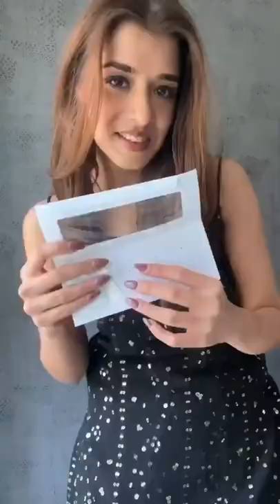sharara with heavy embroidery